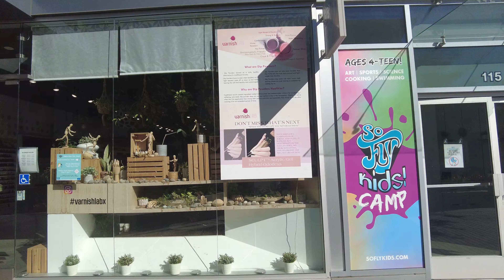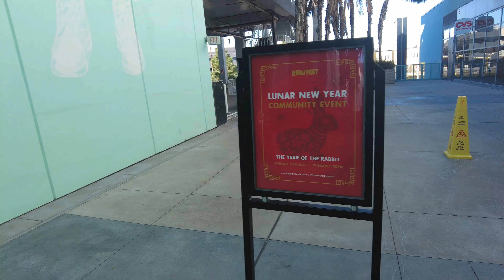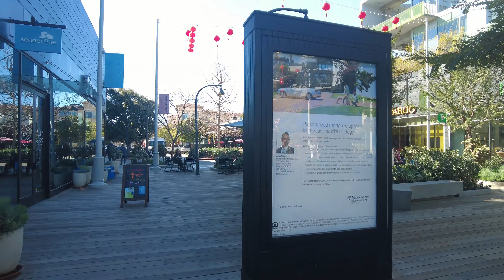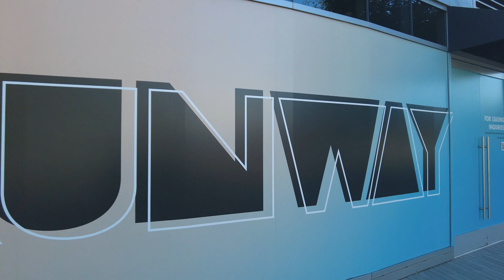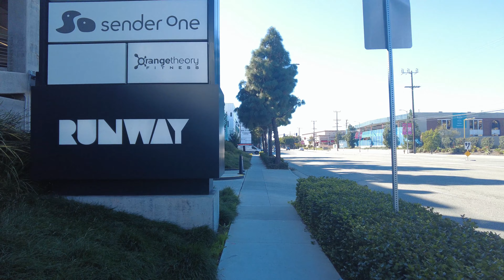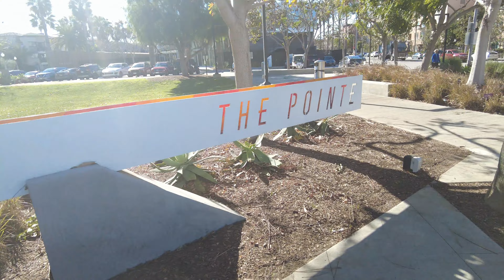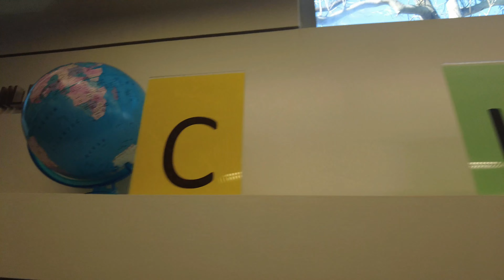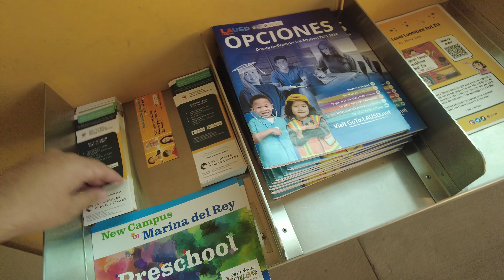[4K] Runway Playa Vista and Public Library, CA, LA, PV, 2023 Walking Tour 🎧 Binaural Sound